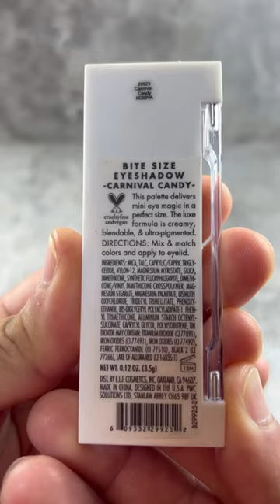🌈 Elf Cosmetics Bite Size Carnival Candy